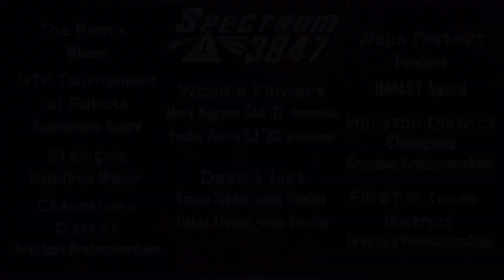2023 Spectrum 3847 Season Recap